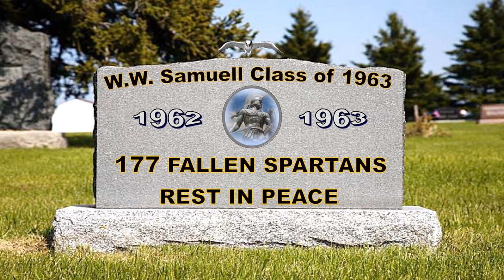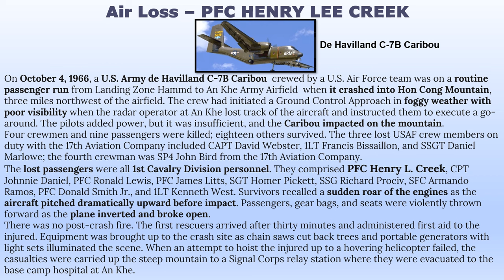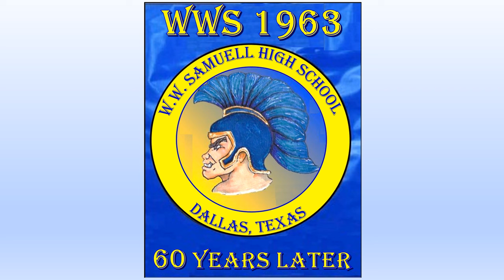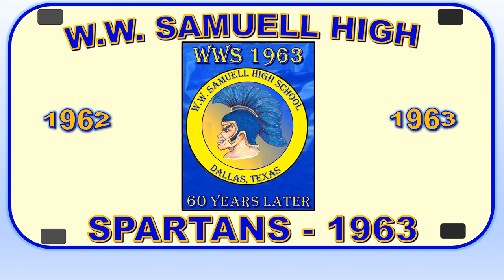WWS 1963 - Memorial Video & 60-Year Pics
W.W. Samuell Class of 1963 Memorial Video and 60-Year Pictures at the 28:19 minute mark.